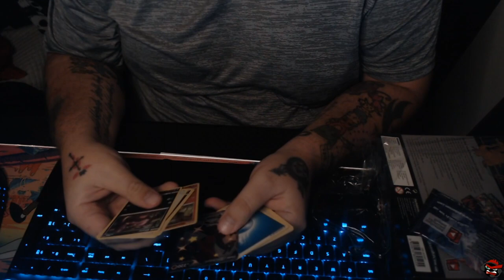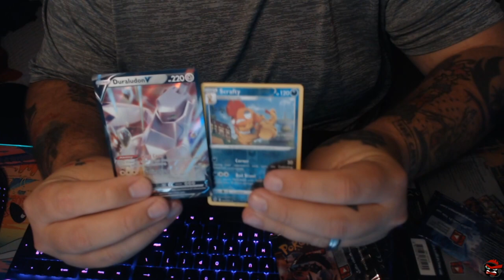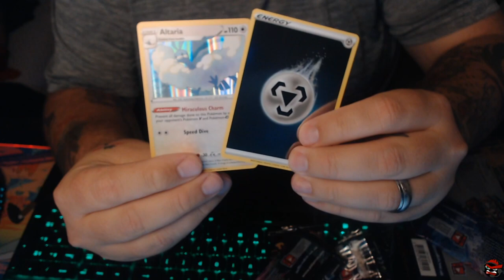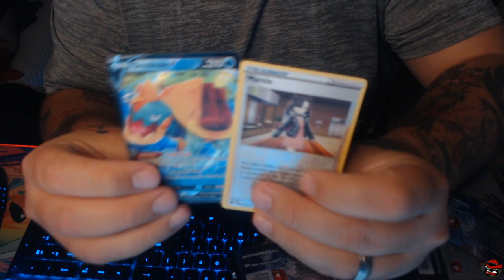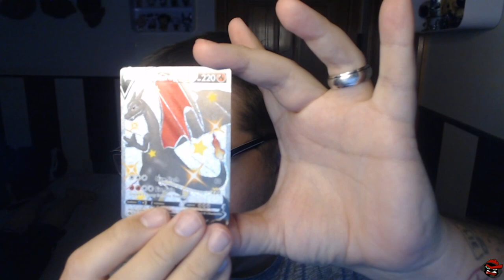(WE PULLED IT!) Pokemon -Champions Path #8